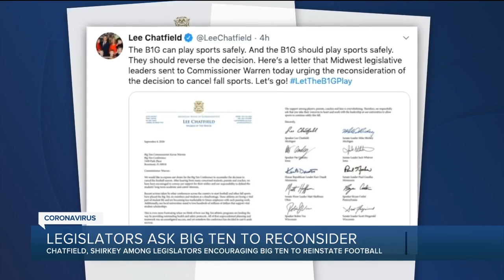Jim Brandstatter on efforts to have Big 10 Football restart.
Michigan House Speaker Lee Chatfield and Senate Majority Leader Mike Shirkey signed a letter to Big Ten Commissioner Kevin Warren urging the conference to reinstate football for the fall.